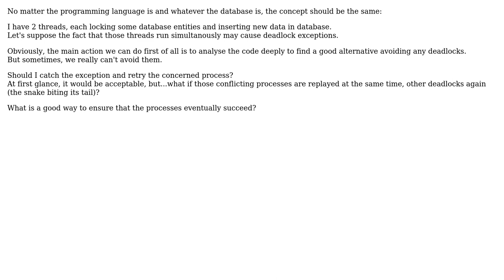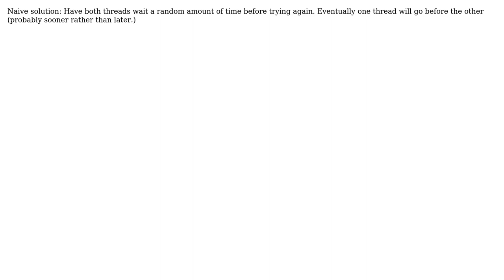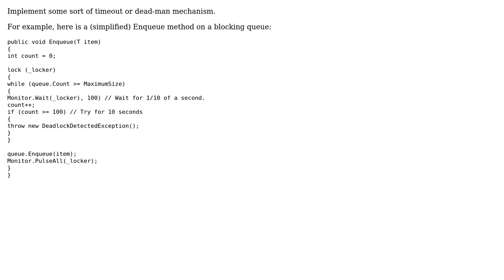Software Engineering: How to ensure the success of processes after a deadlock exception occurs?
With thanks & praise to God, and with thanks to the many people who have made this project possible! | Content (except music & images) licensed under CC BY-SA | Music | Images & others | With thanks to user Robert Harvey user Mik378 user Doval and the Stack Exchange Network Trademarks are property of their respective owners. You are responsible for your own actions.